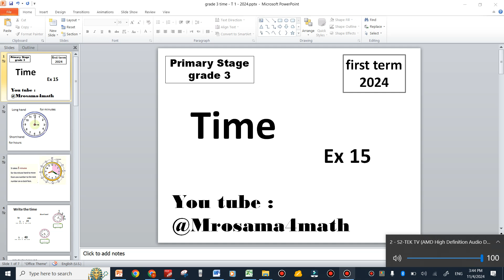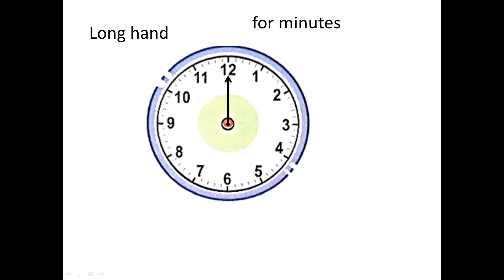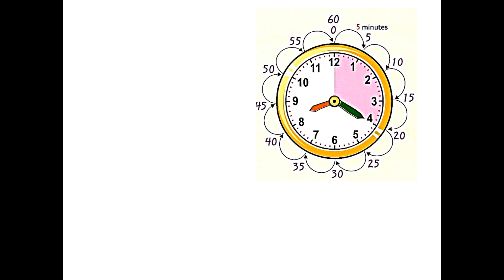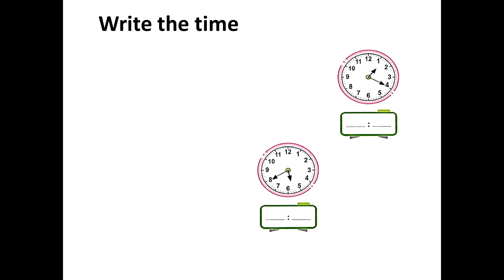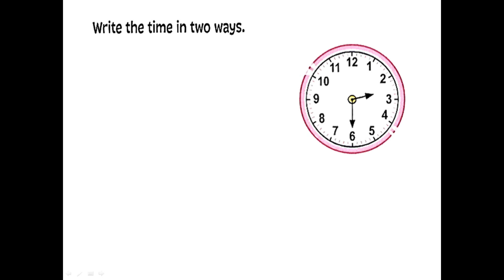grade 3 time , read , write , draw part 1 first term 2024